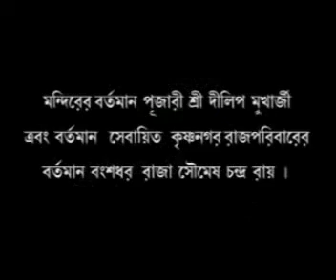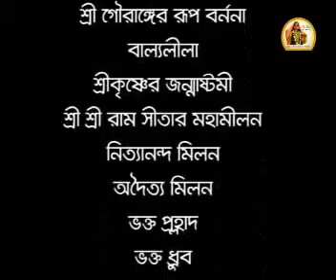Agradweper Gopinath । অগ্রদ্বীপের গোপীনাথ । Singer : Anuradha Bhattacharya । New Bengali Kirtan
Sri Sri Radha Gobinda Series Present New Kirtan.

 👉 𝗩𝗶𝗱𝗲𝗼 𝗗𝗲𝘁𝗮𝗶𝗹𝘀
❂ Song : Agradweper Gopinath
❂ Singer : Anuradha Bhattacharya
❂ Lyricist : Anil Kumar Bhattacharjee
❂ Composer : Anil Kumar Bhattacharjee
❂ Label : Sri Sri Radha Gobinda Series
❂ Language : Bengali
আপনিও যদি এই রকম গান রেকর্ডিং করতে চান তাহলে যোগাযোগ করুন।